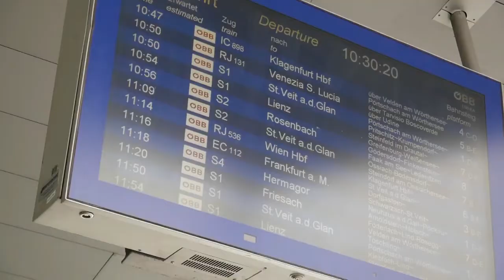Во Солун прв случај на коронавирусот, во Италија се заразени 5 малолетници